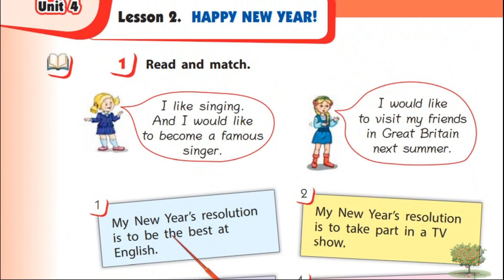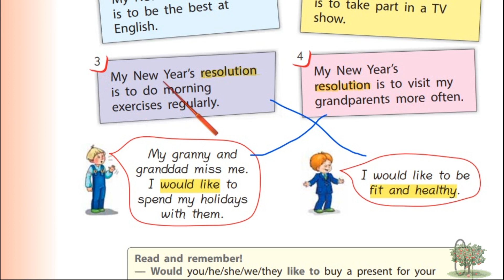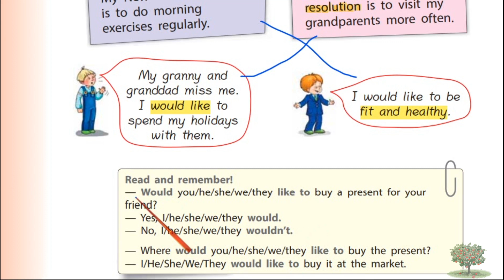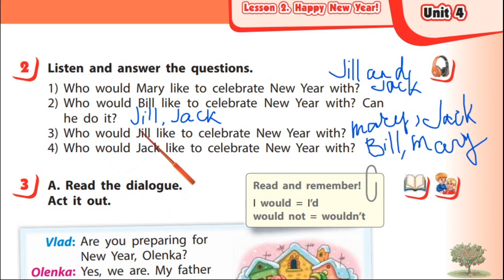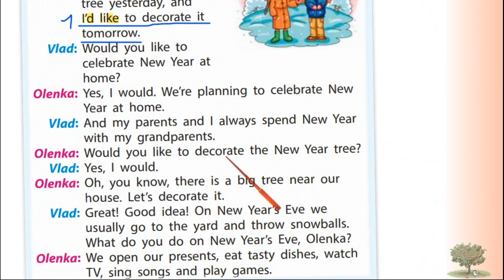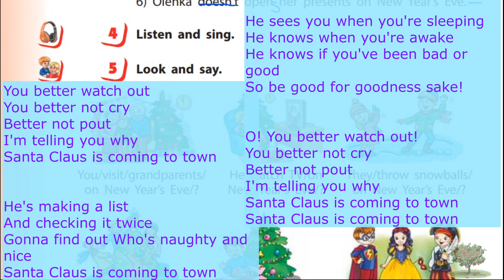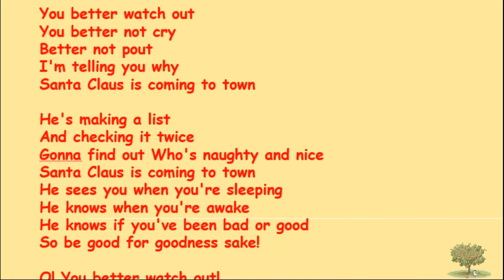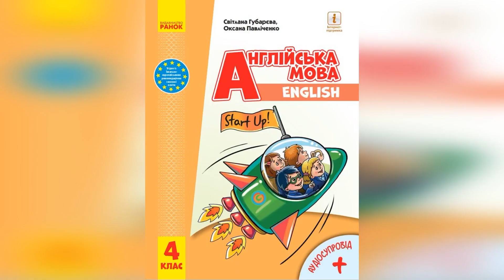Start Up 4 НУШ Тема 4 Happy Holidays Урок 2 Happy New Year с. 56-58✔Відеоурок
👥Для співпраці та інших комерційних пропозицій:
✅Skype: ilonka_t12.